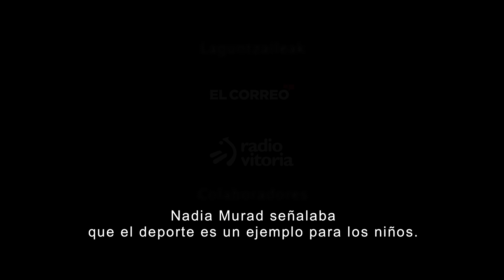AEA 2021 - 2022: Deportistas solidarias/os y políticamente correctas/os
La Fundación Estadio Vital Fundazioa presentó el jueves día 5, a las 18.30 h una conferencia sobre el papel de los y las deportistas en nuestra sociedad de la mano de Jose Luis Pérez Triviño, profesor de Filosofía, que expuso las contradicciones que se generan ante las expectativas de contar con deportistas comprometidos/as y modélico/as pero a su vez neutrales.

Los y las deportistas van creciendo en poder e influencia en la sociedad y sirven de modelo para jóvenes y adultos/as. Por ello son potentes transmisores de valores. Un solo gesto suyo puede generar titulares, polémica, ríos de tinta, es imitado, criticado, cuestionado..

Nos acercamos a la contradicciones que ello ha generado y genera, tanto a nivel social como normativo.
Tradicionalmente se ha fomentado su neutralidad política, pero… ¿Los y las deportistas deben poder expresarse libremente? ¿Qué papel han jugado en ello las altas instancias deportivas y cuál es la evolución de sus normas? ¿Se puede tolerar cualquier tipo de reivindicación?
Esperamos que sean modélicos, pero a la vez neutrales, comprometidos pero políticamente correctos.
¿Es posible?